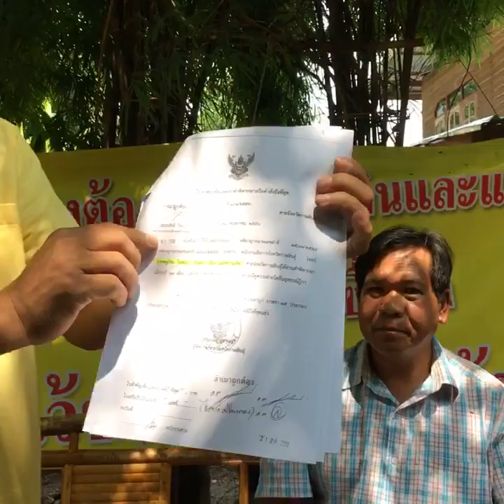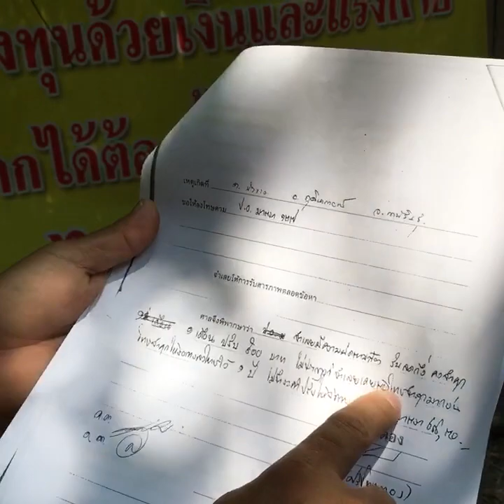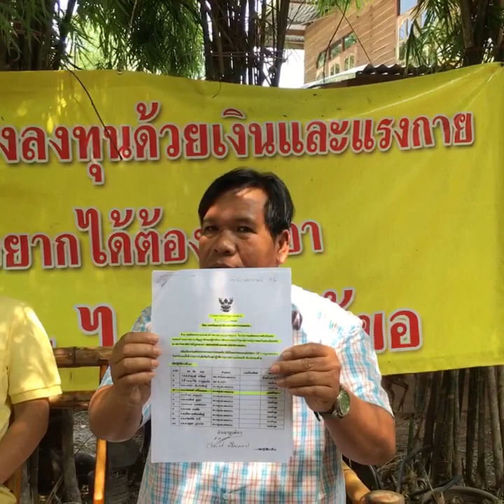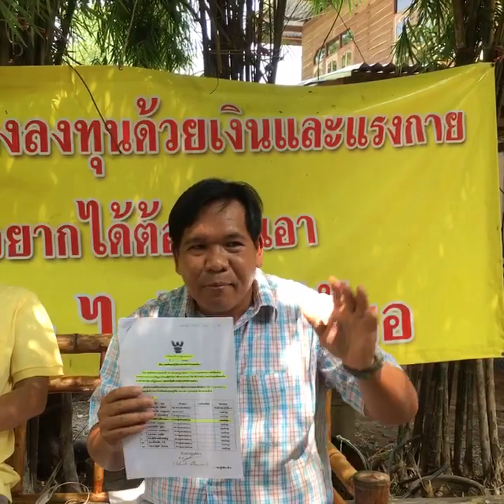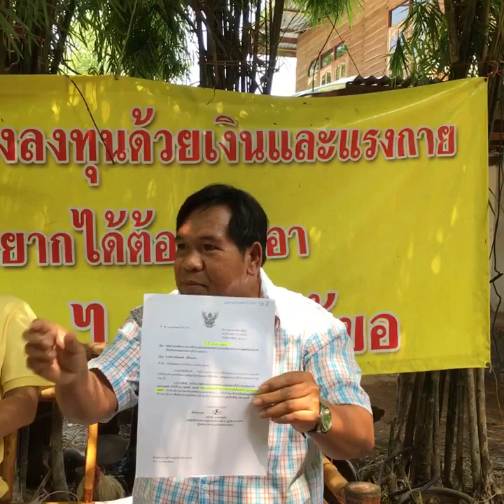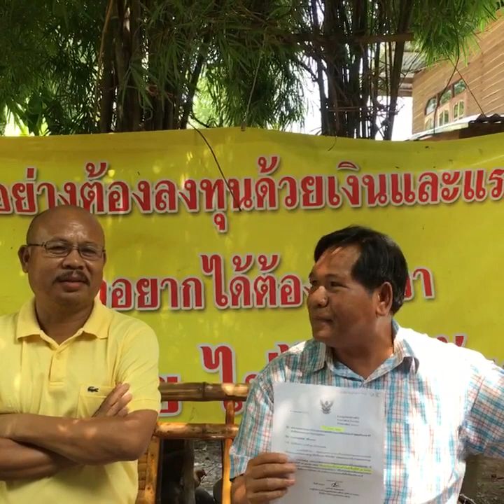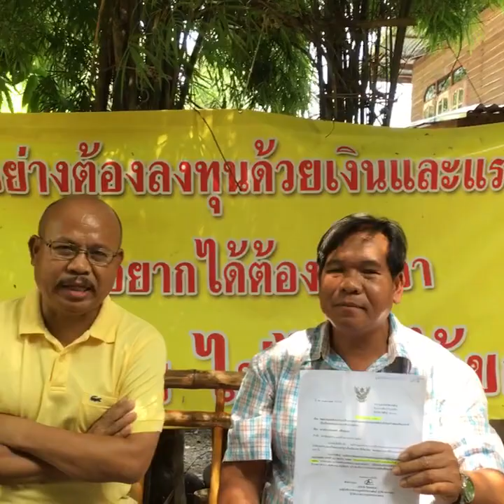ความยุติธรรม ที่ดาบตำรวจไชยพงค์ ศรีโพนทอง ตามหา